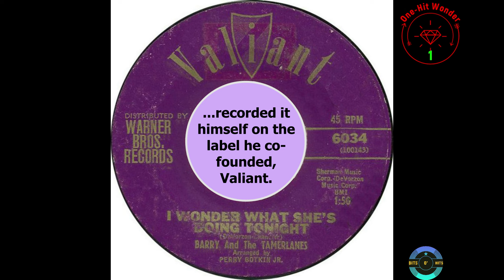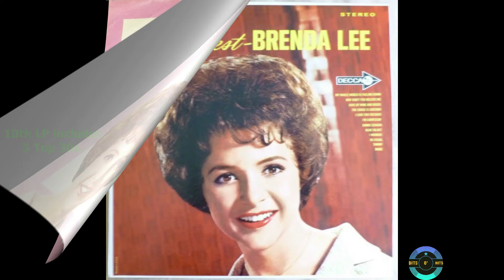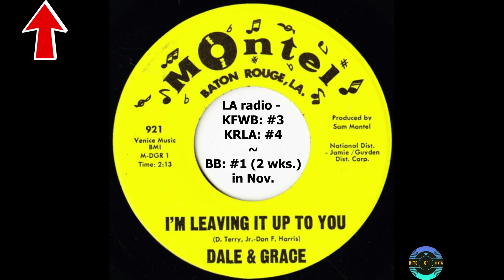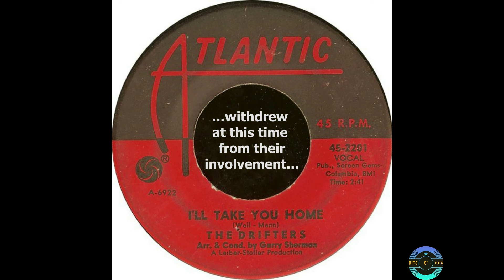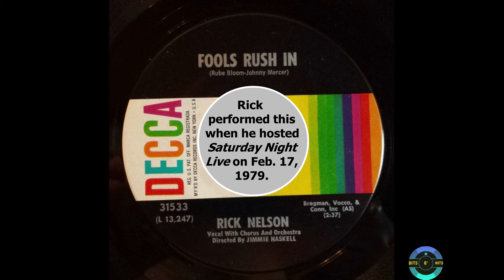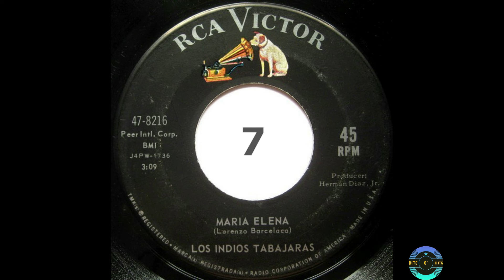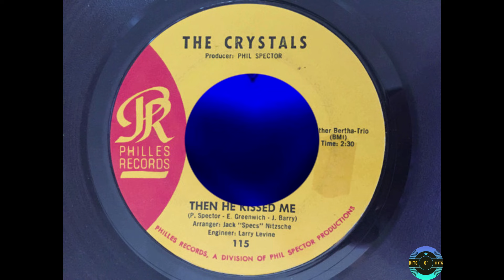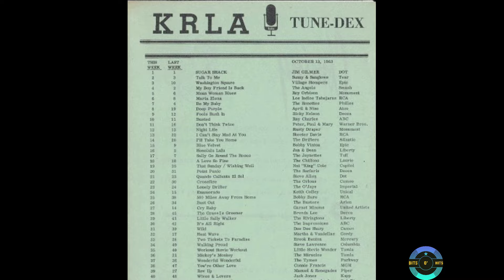𝗟.𝗔.'𝘀 𝗧𝗼𝗽 𝟰𝟬: 𝗢𝗰𝘁. 𝟭𝟵𝟲𝟯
The Top 40 songs from the October 1963 surveys of LA radio stations KFWB and KRLA compiled from the weeks ending Oct. 5, 12, 19 and 26 (KFWB) and  Oct. 6, 13, 20 and 27 (KRLA).  (LA station KHJ with its Boss 30 surveys was still 2 years into the future.)

Unlike for my books, Ranking the ‘60s and Ranking the ‘70s (with Bill Carroll), I used a simple reverse ranking system, assigning 1 point for No. 40, 2 points for No. 39, etc. I kept it simple since we’re dealing with 4 weeks rather than a longer duration, like a year.

*Decade Rank is from my book, Ranking the '60s: A Comprehensive Listing of the Top Songs and Acts from Pop's Golden Decade.

The Thumbnail:
The 4 acts below "Oct. 1963" from left to right: Nino Tempo & April Stevens, Sunny & the Sunglows, Jimmy Gilmer And the Fireballs and Los Indios Tabajaros.

DK Encyclopedia of Rock Stars, by Dafydd Rees and Luke Crampton
The Comparison Book 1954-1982, by Joel Whitburn
The Billboard Book of One-Hit Wonders, by Wayne Jancik
Ranking the ‘60s, by Dann Isbell

Closing music is by Sterling Ball featuring Steve Vai from their 2018 album, Mutual Admiration Society.